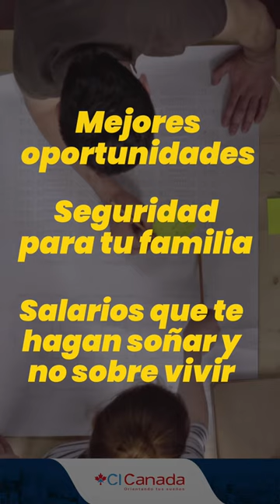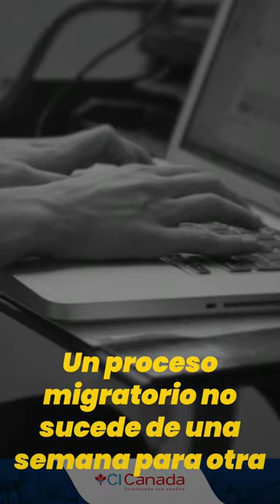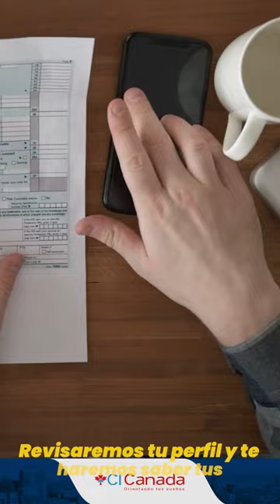🇨🇦¿𝐐𝐮𝐢𝐞𝐫𝐞𝐬 𝐮𝐧 𝐜𝐚𝐦𝐛𝐢𝐨, 𝐞𝐧 𝐭𝐮 𝐯𝐢𝐝𝐚, Canadá, está reclutando profesionales,? CI Canada, Jesús Hernández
🔥 𝐌𝐢𝐫𝐚 𝐞𝐬𝐭𝐞 𝐯𝐢𝐝𝐞𝐨, 𝐲 𝐝𝐞𝐬𝐜𝐮𝐛𝐫𝐢𝐫𝐚́𝐬 𝐞𝐥 𝐜𝐚𝐦𝐛𝐢𝐨
—PREEVALAUCIÓN GRATIS --

Verifica el consultor que te atiende.

 ——  OTROS LINKS QUE PUEDEN INTERESARTE ——